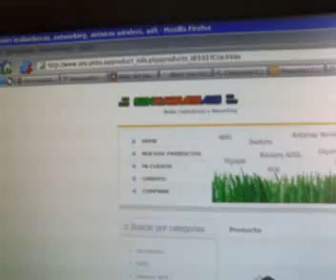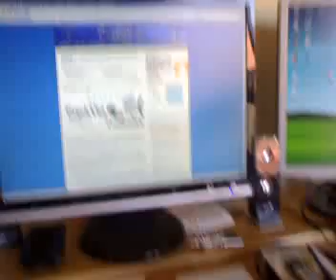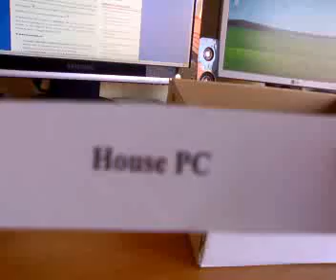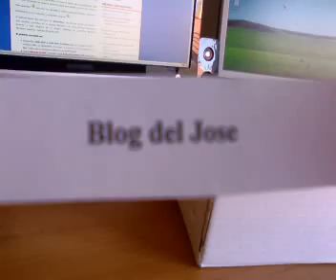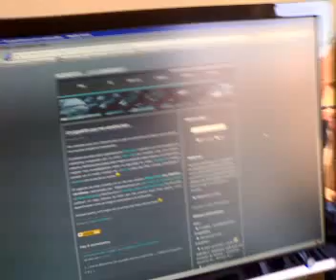CrackVan & SinCables (Sorteo1): USB Wifi + Antena +CDs Linux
Video del Sorteo Nº 1 de CrackVan, patrocinado por SinCables.es, Premio: USB WiFi con conector de antena externa + Antena Planar de 11,5dBi + 3metros de cable de antena + 3CDs Originales (Ubuntu, Kubuntu, Edubuntu)